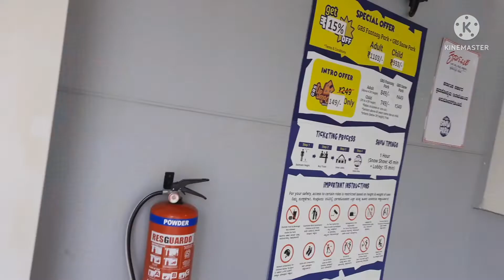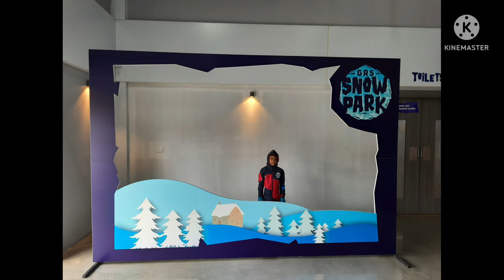GRS Snow Park | Mysore tourism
Welcome to GRS Snow Park, a delightful winter paradise with so many snow activities at -10°C. Experience Blizzard Slides, Alpine Bridge Cross, Tube Sledding, Frozen Café and so much more !

Watch this video to know more about the GRS Snow Park.